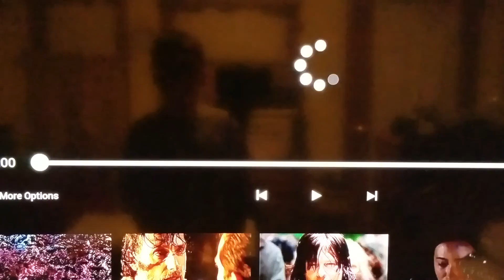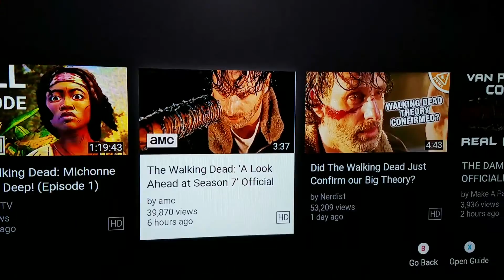Who did Negan kill? The Walking Dead